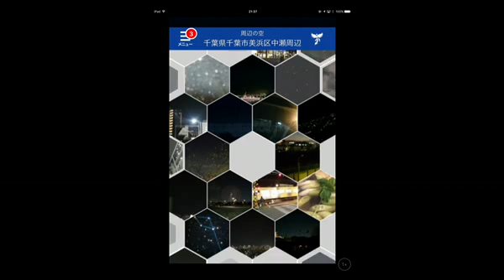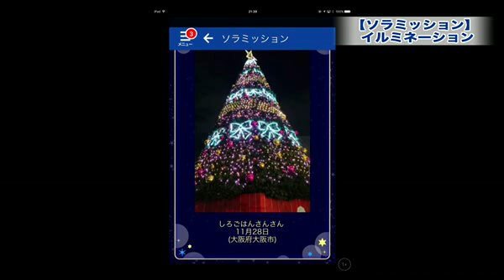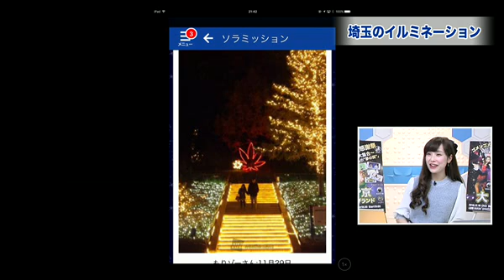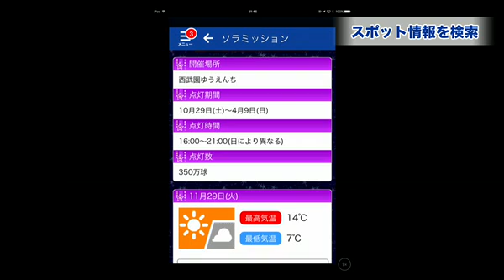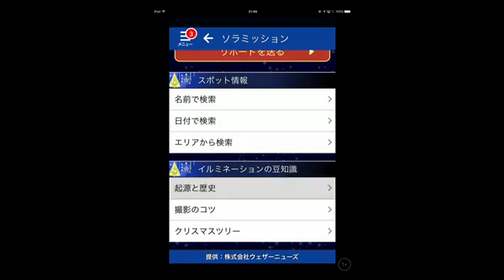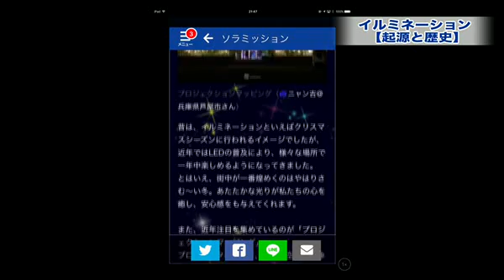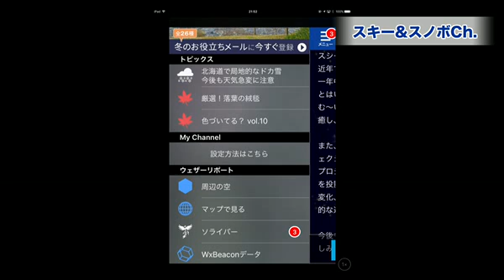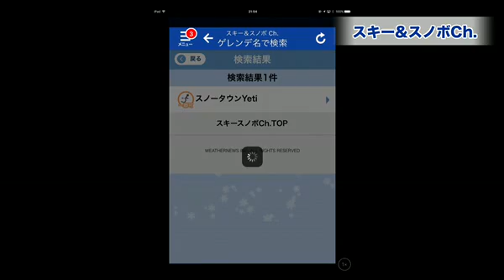SOLiVE24 (SOLiVE ムーン) 2016-11-29 21:35:35〜